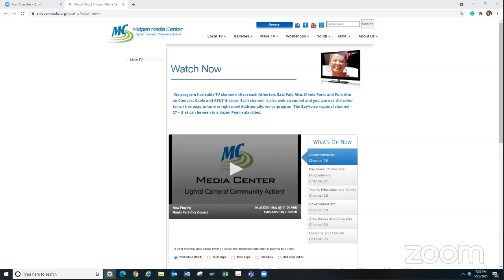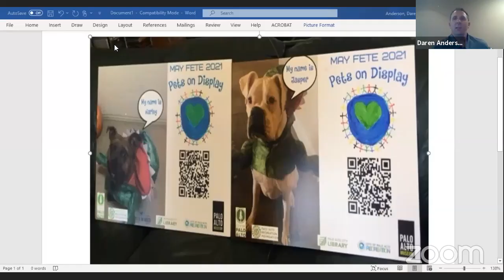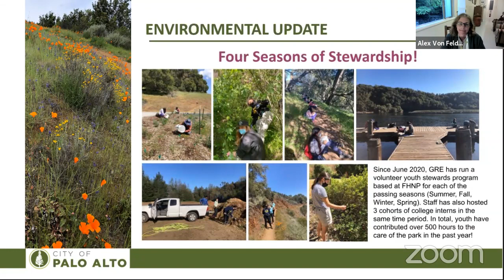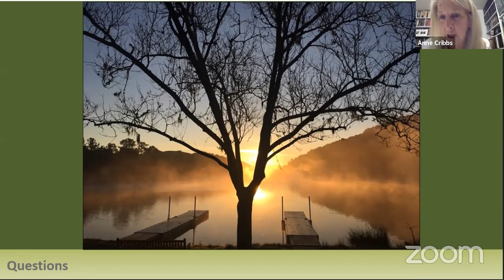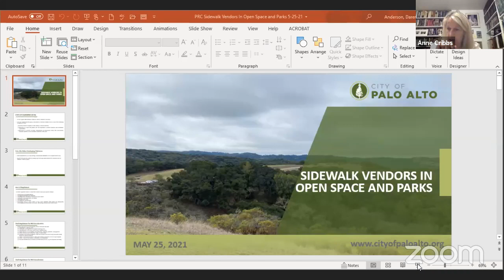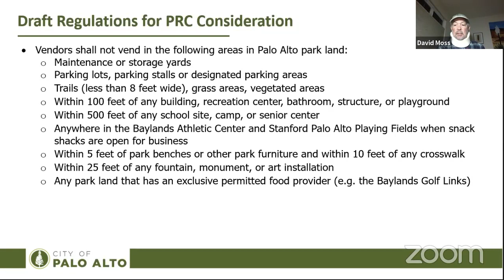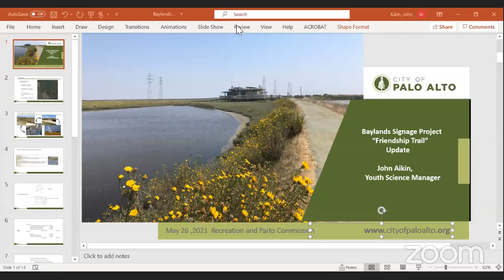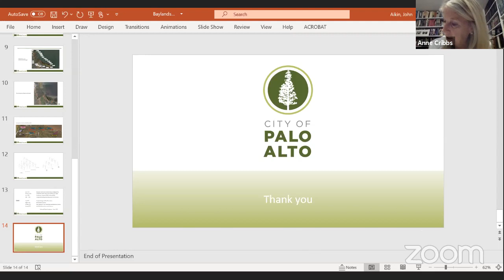Parks and Recreation Commission - May 25, 2021